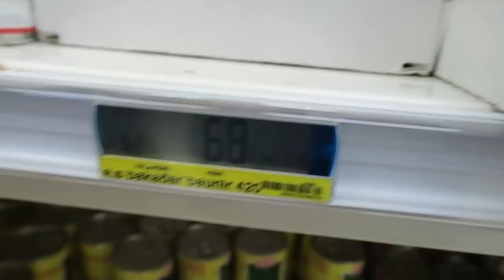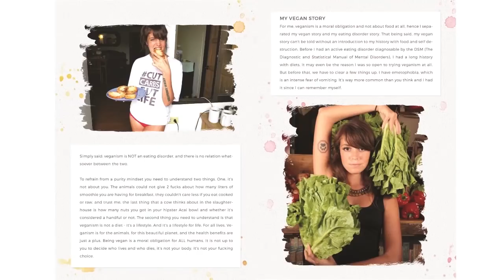Iceland Vlog! Exploring Reykjavik + What I Ate Today Vegan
▲SHIRTS!

henyamania

RECOMMENDED BOOKS:
Eternal Treblinka